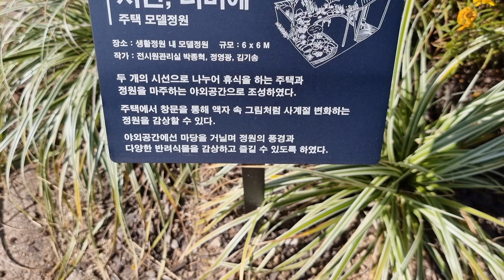국립세종수목원 작가정원 | 시선, 너머에 | 정원 보여주는 남자 | 세종 여행 나들이 가볼만한 곳